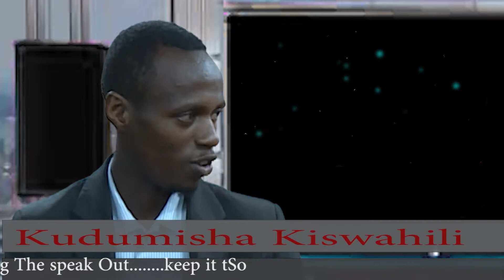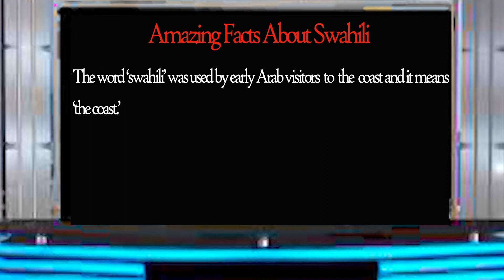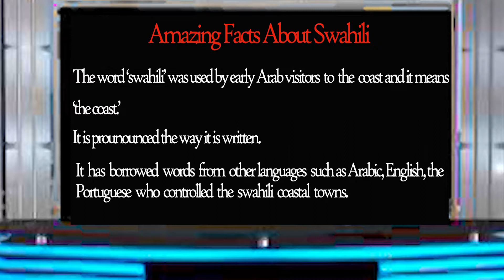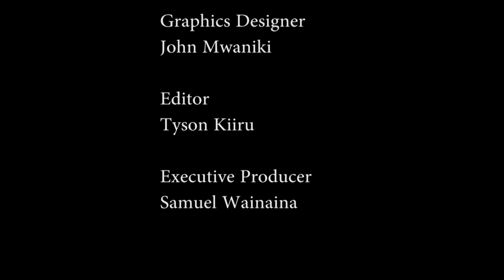The speak out kiswahili